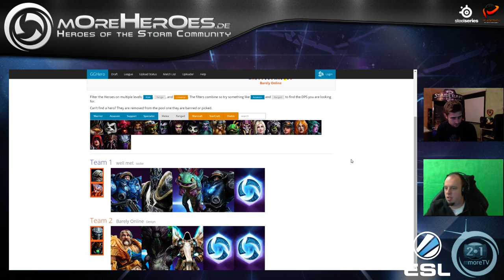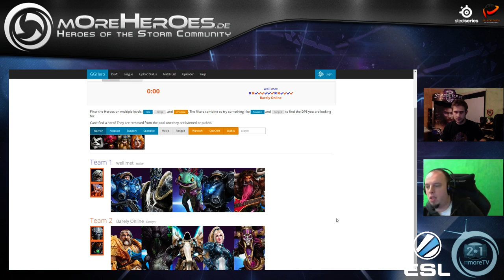Well Met vs Barely Online - ESL Heroes of the Storm Open the Nexus #1 (Ro16)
ESL Heroes of the Storm Open the Nexus #1 [2014/11/11]
Ro16
Well Met vs Barely Online [Bo1]